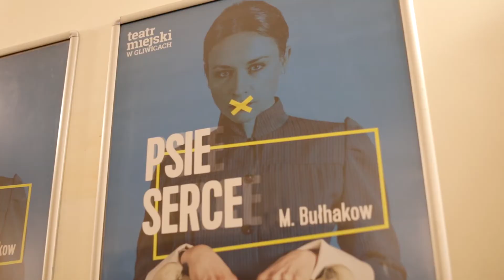Bułhakow na gliwickiej scenie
Maraton Premier w Teatrze Miejskim trwa w najlepsze. W najbliższy piątek pierwsze spotkanie z „Psim sercem”, czyli spektaklem na podstawie opowiadania Bułhakowa, w reżyserii Krzysztofa Rekowskiego.